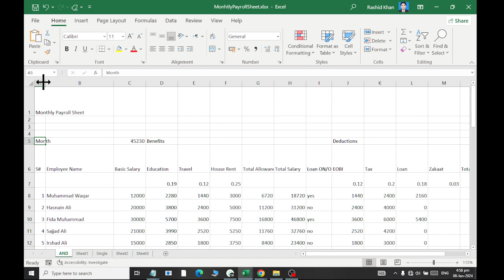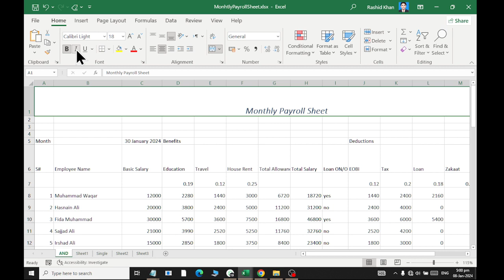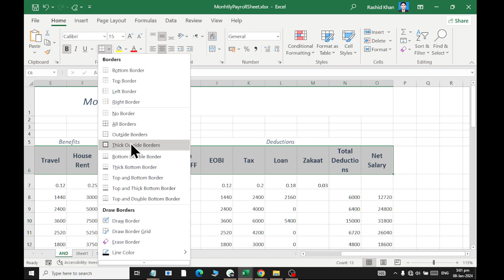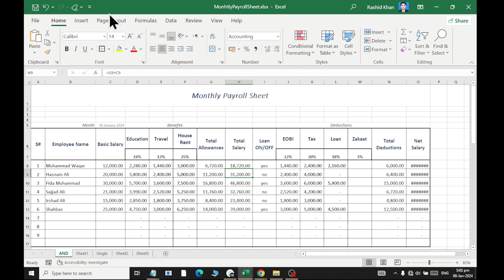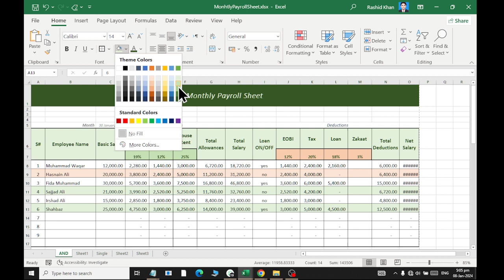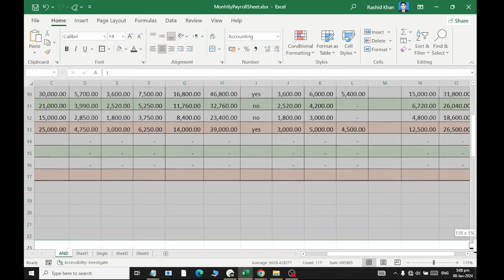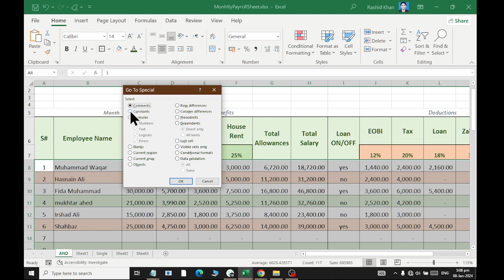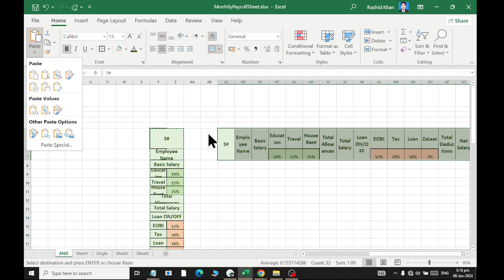MS EXCEL Monthly Payroll Designing | Class 06 | 2024 | Rashid Ali Shahdadpur